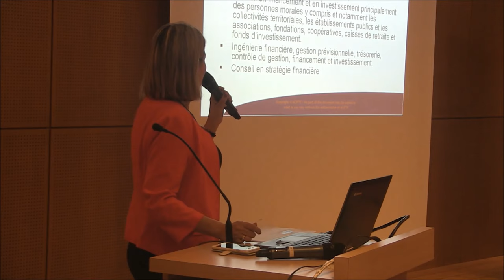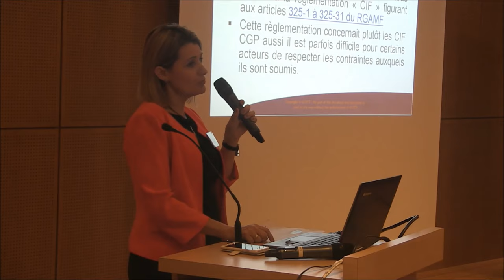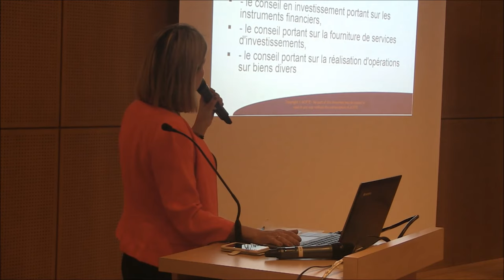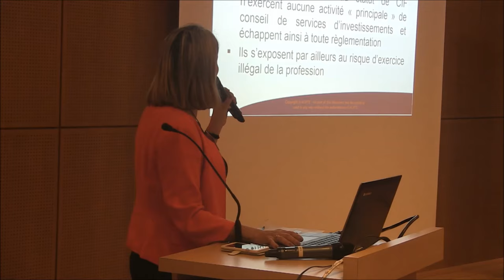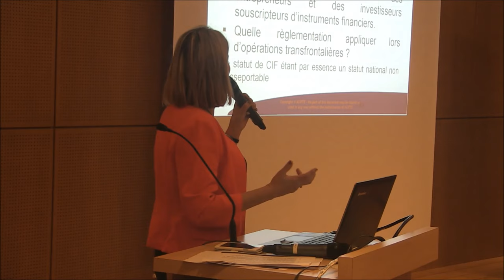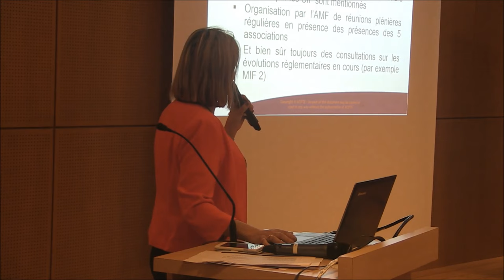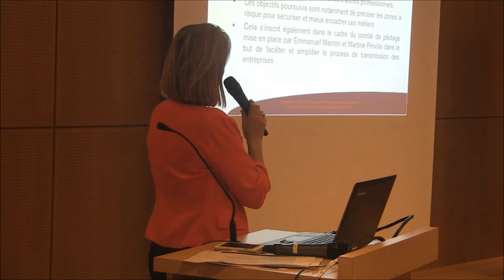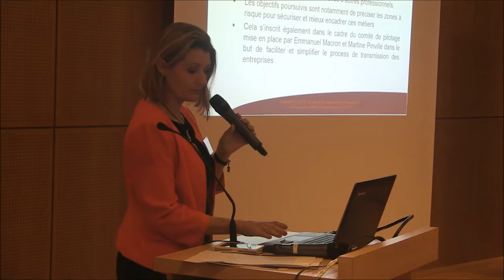Intermédiaires en services financiers (CIF, IOBSP) avec Véronique Herguido Lafargue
Enjeux métiers : business model / contrôles :
- CIF haut de bilan : impact des différentes réglementations, (Mifid, Emir, Solvancy)
Intervenante : Véronique Herguido-Lafargue, ACIFTE